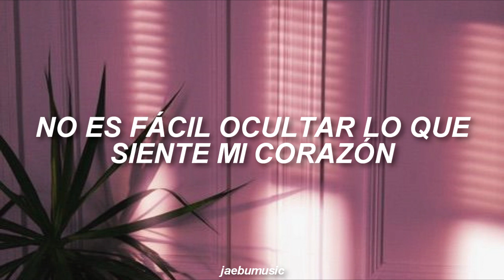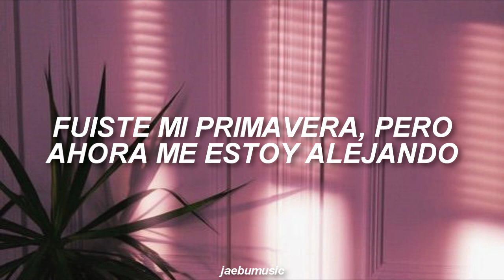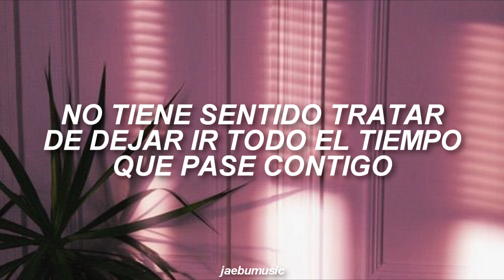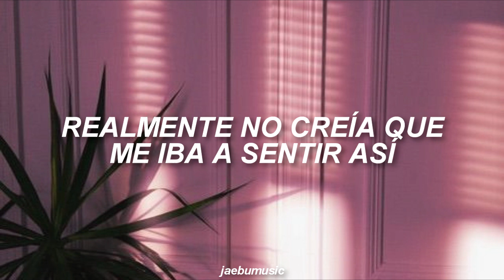MONSTA X - Honestly [SUB. ESPAÑOL]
LETRA:
neoege sangcheojugo sipjin anheo
geuraedo ijeneun malhaeya dwae
nae maeumeul gamchuneunge swipji anheo
soggo itneun neukkim areo kkeutnaelyeogo hae
balgge utdeon neol majimageuro ullilyeogo hae
modeungeon byeonhae achimi bami doedeusi
geu bami jinamyeon haruga banbog doedeusi
geureon neukkimi maeil
achimenareul kkaeudeusi
bujireonhi chajawa neol jiulyeohae kkaekkeusi
I’m sorry
harujongil bogo tto bwado
neomu johasseo maeilmaeil
neoui yaegil deudgo tto deureo
bwado neomu johasseo yeiye
ijeneun sigani da dwaetnabwa
urido namdeulgwa ttoggatnabwa
jaemitneun yaegil haedo na
gogaeman kkeudeogigoisseo

Oh ah geu eotteon nuguboda
deo saranghadeon neoya
ujueseo gajang areumdabdeon neoya
dodaeche naege museun iri ireonan geoya
siganeul doedolligopa

soljikhi malhalkka
(neodo algoitjanha, ijen neoreul bwado
gamdong eobseo haneungeo)
soljikhi malhalkka
danghwanghajima amado
neoreul ulligoya malgeol
soljikhi malhalkka
(amugeotdo moreunchae neoui
nuneun nal gadeugdamgo itjanha)
soljikhi malhalkka
neon babogati utgo isseo

jeogie meonjeo dochaghan neoga boyeo
balgeun utneun neoui eolgullo
siganeul dwiro dollyeo ppalli gamgideon
neowaui sungandeuri jigeum meomchwoseo
dasi doraboni noggoitne gudge eoreotdeon
nae maeumui bomieotdeon neol mireonaetdeon naega
chaghan neoreul hollo dugo honja haetdeon saenggak
huhoega doel ttaejjeume nae soneul
jabgo neoga haneun mal
(orae gidaryeotjanha ppalli wa)

Oh ah geu eotteon nuguboda saranghaneun neoya
ujueseo gajang areumdaun neoya
siganeul doedolligopa

soljikhi malhalkka
(maldoandoeneungeoya geu siganeul
da naelyeonoheulyeo haetdange)
soljikhi malhalkka
danghwanghajima amado
neoreul ulligoya malgeol
soljikhi malhalkka
(amugeotdo moreunchae neoui
soljikhi malhalkka
neon babogati utgoisseo

neon eojewa gateun oneul naman dallasseo
(naega michyeosseotnabwa
jamsi naega igsughame soga neol nwatnabwa)
na ireon mam gajiljul jeongmal mollasseo
(sasil jamkkanui tujeongingeoya
niga nareul nogyeojugil barangeoya)

soljikhi malhalkka
(maldoandoeneungeoya geu siganeul
da naelyeonoheulyeo haetdange)
soljikhi malhalkka
danghwanghajima amado
neoreul ulligoya malgeol
soljikhi malhalkka
(amugeotdo moreunchae neoui
soljikhi malhalkka
neon babogati utgoisseo